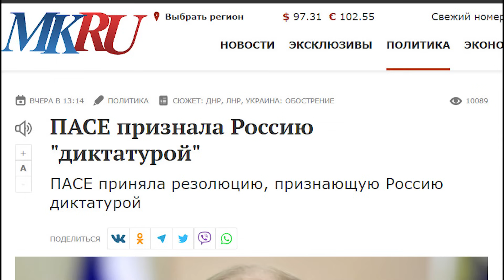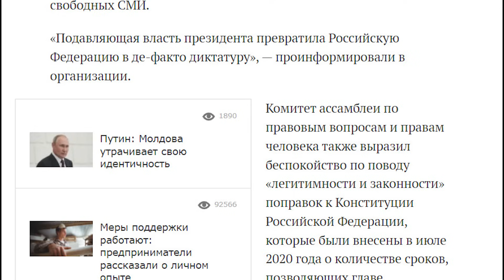Остановите Путина! Истерика в ЕС перед зимой!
Парламентская ассамблея Совета Европы (ПАСЕ) приняла резолюцию, которая признала власть президента Российской Федерации Владимира Путина после 2024 года нелигитимной, а РФ — «де-факто диктатурой», говорится в заявлении, опубликованном на официальном интернет-портале организации.